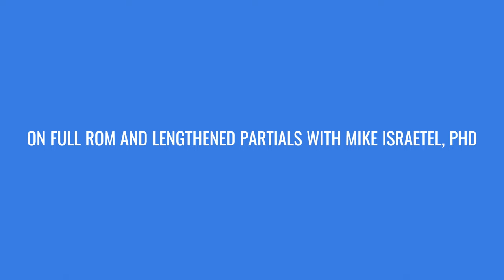Episode 36 - On full ROM and lengthened partials with Mike Israetel, PhD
Join us as we dive into the science of range of motion and the current state of the literature on lenghtened partials for hypertrophy and also, how Mike´s views have changed over time and its application to training!

Cofounder of Renaissance Periodization, Dr. Mike Israetel​ holds a PhD in Sport Physiology from East Tennessee State University.

Currently a professor in the strength and hypertrophy masters program at Lehman College, Mike has taught several courses at multiple universities, including Nutrition for Public Health, Advanced Sports Nutrition and Exercise, and Nutrition and Behavior.

Originally from Moscow, Russia, he has worked as a consultant on sports nutrition to the U.S. Olympic Training Site in Johnson City, TN, and has been an invited speaker at numerous scientific and performance/health conferences worldwide, including nutritional seminars at the U.S. Olympic Training Center in Lake Placid, NY. Mike has coached numerous athletes and busy professionals in both diet and weight training, and is himself a competitive bodybuilder and professional Brazilian Jiu Jitsu grappler.